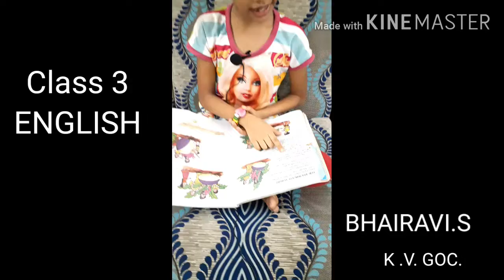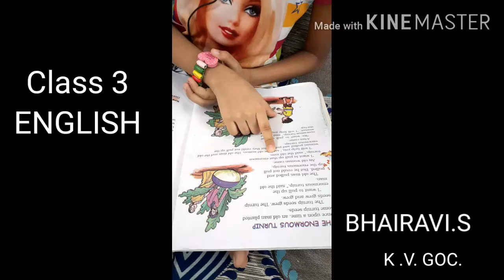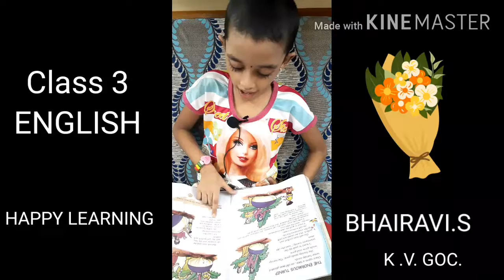READING SESSION..CLASS 3 ENGLISH NCERT BOOK. Lesson:The Enormous Turnip.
BHAIRAVI.S  gives her debut reading from her English book..